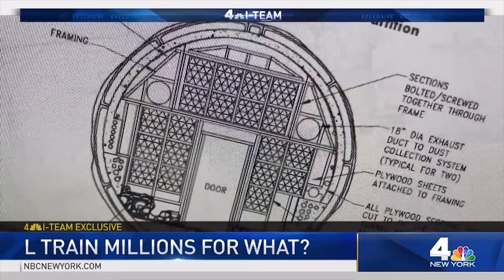MTA Hires $300M Consultants But Opts for Free L Train Advice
Two consultants who played key roles in planning for the L train tunnel shutdown have scored hundreds of millions of dollars in lucrative MTA contracts, an I-Team investigation has found.

But just because the MTA is paying big bucks for expert advice doesn’t mean the transit agency is taking it.

For the past two years, WSP and Jacobs Engineering, a pair of civil engineering giants, have counseled the MTA to embark on a 15-month closure of the tunnel that connects Manhattan and Brooklyn on the L subway line. According to a "Final Constructability Review" authored by Jacobs in 2016, "full tunnel closure" was "the preferred approach" to repair tunnel infrastructure damaged by Sandy.